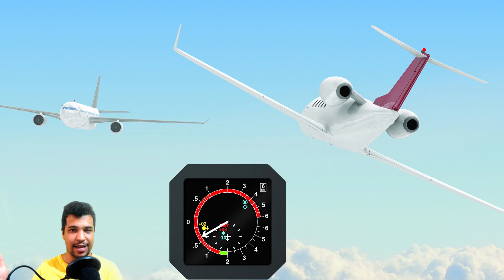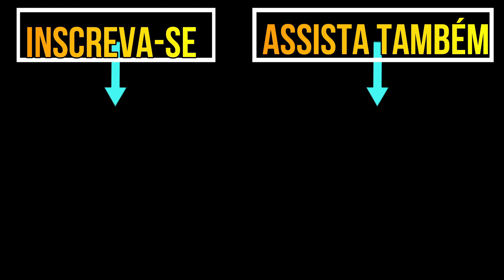UM BOEING 747 QUASE COLIDIU COM UM DOUGLAS DC-10 POR CULPA DE UM ESTAGIÁRIO!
Conheça nesse vídeo a história da quase colisão da baia de Suruga no Japão que envolveu um Boeing 747 e um DC-10, ambos aviões a serviço da japan Airlines